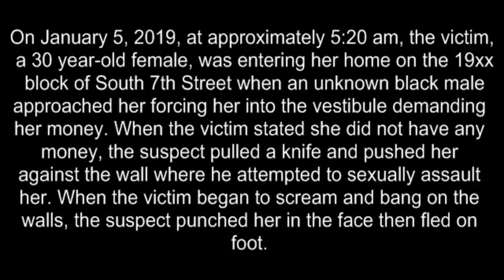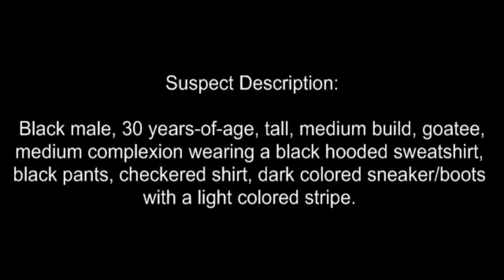Attempted Robbery/Sexual Assault 19xx Block of S 7th St DC 19 03 001010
On January 5, 2019, at approximately 5:20 am, the victim, a 30 year-old female, was entering her home on the 19xx block of South 7th Street when an unknown black male approached her forcing her into the vestibule demanding her money. When the victim stated she did not have any money, the suspect pulled a knife and pushed her against the wall where he attempted to sexually assault her. When the victim began to scream and bang on the walls, the suspect punched her in the face then fled on foot.

Suspect Description: Black male, 30 years-of-age, tall, medium build, goatee, medium complexion wearing a black hooded sweatshirt, black pants, checkered shirt, dark colored sneaker/boots with a light colored stripe.

Special Victims Unit:
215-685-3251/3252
P/O Lee #9317
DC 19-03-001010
SVU #19-58